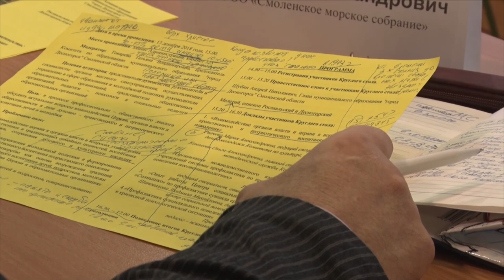Десна-ТВ: Взрослые обсудили как правильно помочь детям справится с проблемой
13 декабря представители церкви, органов власти и общественности собрались за круглым столом. На повестке: духовно-нравственное и патриотическое воспитание детей и молодежи. К каким решениям пришли участники совещания, выясняла наша съемочная группа.